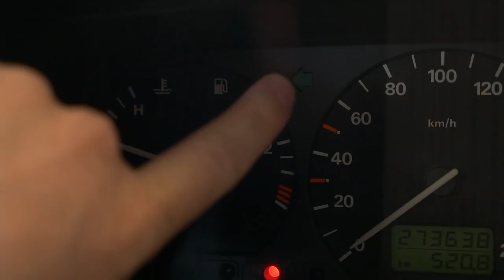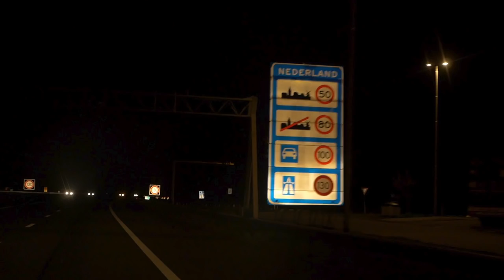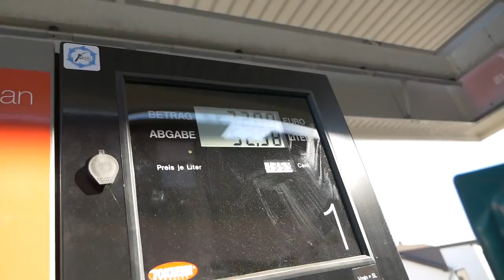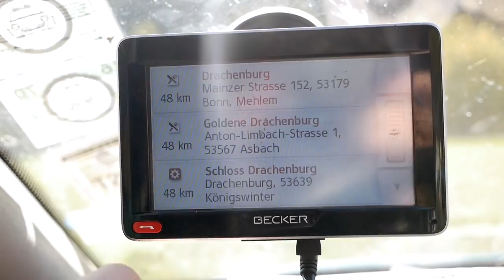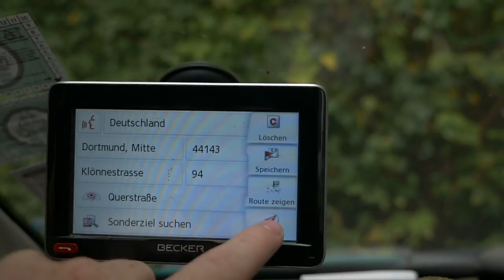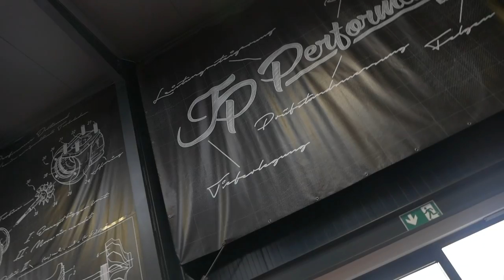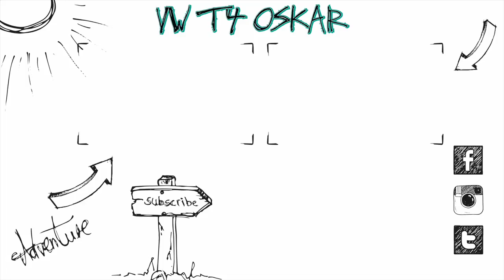URLAUB - Holland und mehr 2018 :)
Heute gehts auf eine Tour für 8 Tage nach Holland, Königswinter und mehr! :)
Orte:
Equipment:
Panasonic G70
12-35mm f2.8 Objektiv

Altes Equipment:
Vlog Kamera
20mm f1.7 Objektiv
25mm f1.7 Objektiv